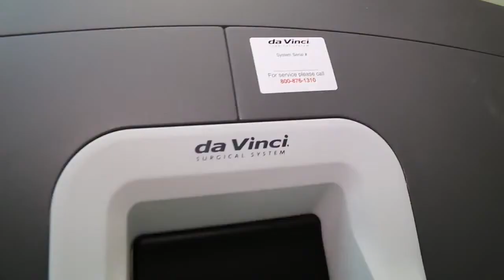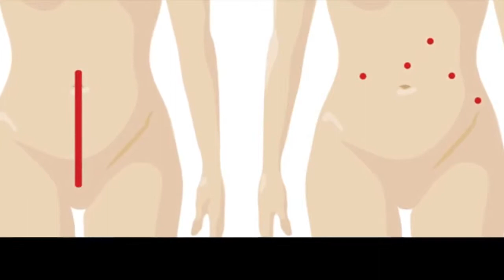Meet Dr. Dipen J. Parekh, M.D.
Dr. Parekh talks about the Da Vinci Robot and it's benefits. For more information or to make an appointment,